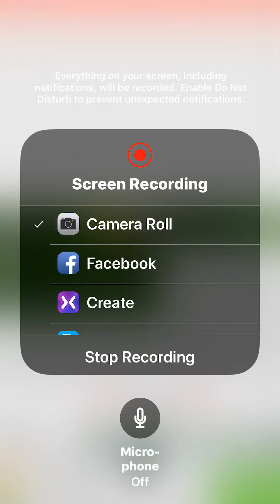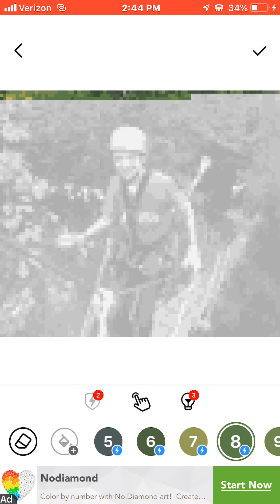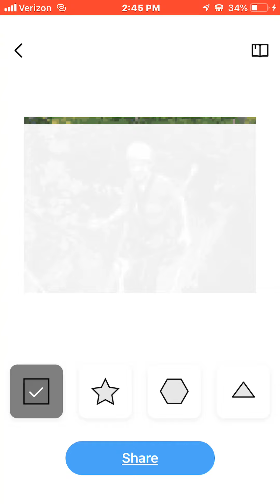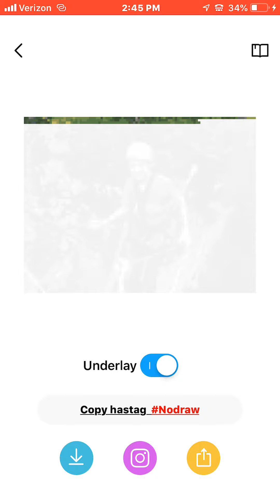No.Draw making (S4;E1;P2)